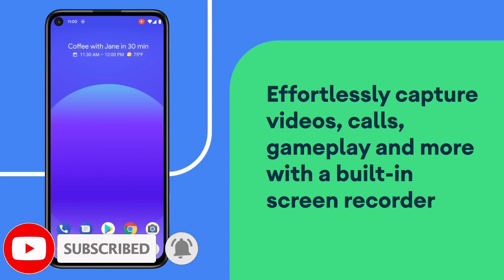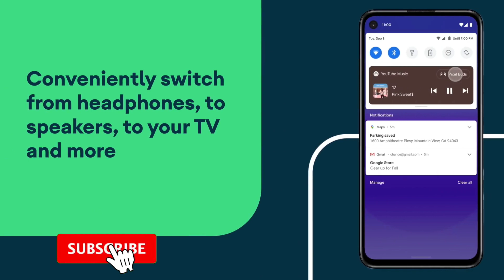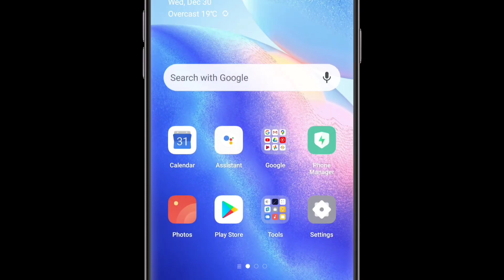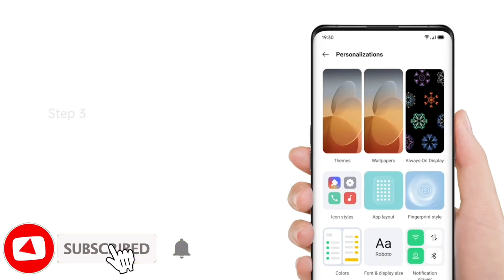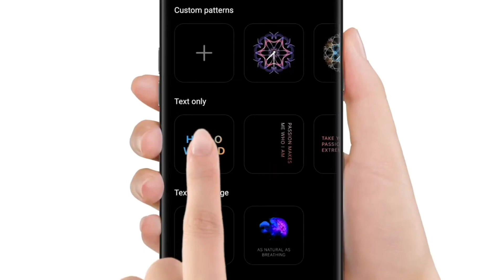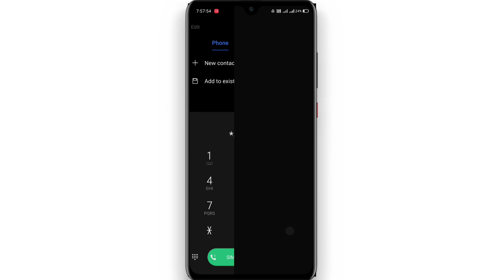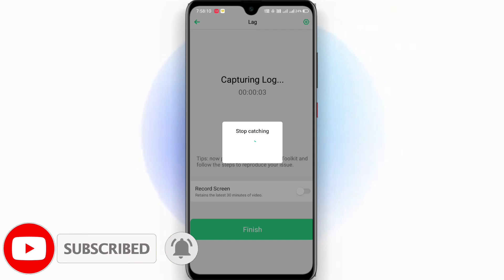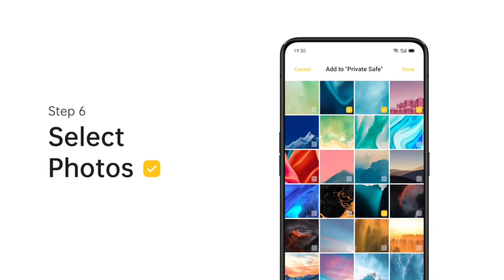🔴 Realme 6/7 , 7 Pro , C3 , X2 etc Realme UI 2.0 Update 😀 ~ Realme Android 11 Update , Realme UI 2.0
____ Thanks ❤️❤️❤️